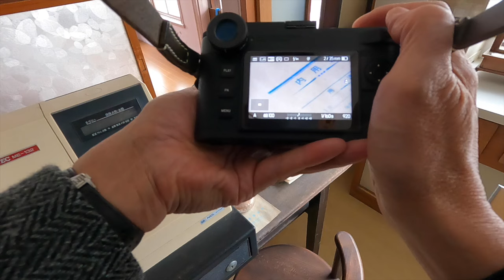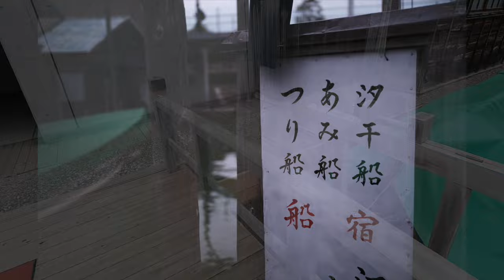Leica M11とアポズミ35で浦安の旧住宅を散策する１日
今回は千葉県浦安市をフォトウォークしました。

以上の四箇所を散策したので、動画はちょっと長めになってしまいました。

毎回のようにライカM11とアポズミ35を使用しています。
動画はゴープロ９。